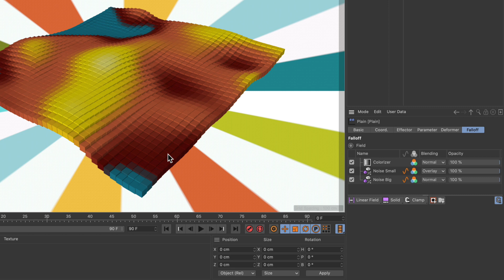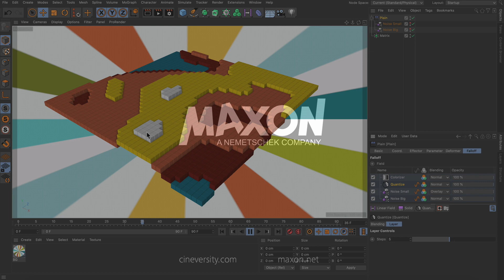Tip - 278: How to quantize a whole Fields setup in Cinema 4D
In this Quick Tip, Jonas Pilz shows you how to quantize a Fields setup using the Quantize modifier layer in Cinema 4D. After quantizing the values of an effector, you will also learn how to apply quantization to colors.

Recorded in Cinema 4D Release 21.